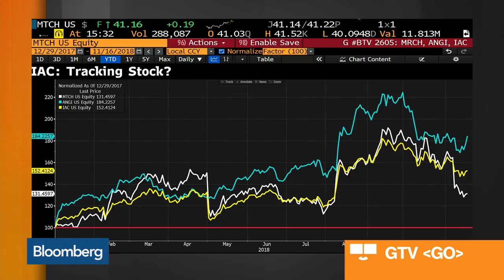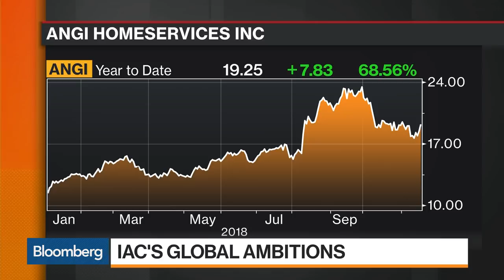IAC CEO Sees a Multi-Billion Dollar Debt Issuance as 'Digestible'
Nov.16 -- Joey Levin, chief executive officer at IAC, discusses a valuation gap with the company's businesses, the potential for spinoffs, consideration of a debt issuance, and money paid for app services to Apple and Google. He speaks with Bloomberg's Erik Schatzker on "Bloomberg Markets."